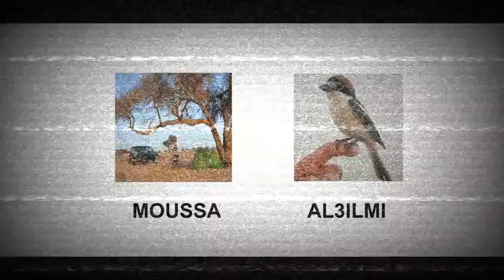صيد السحلية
من اساليبها الدفاعية هو انها تتخلص من ذيلها لتلهي المفترس

صدتها لكي اربيها مع اسماك الرمل لاكن قتلوها للاسف